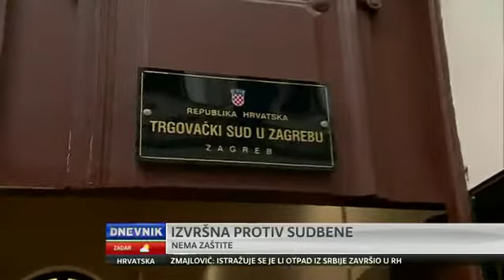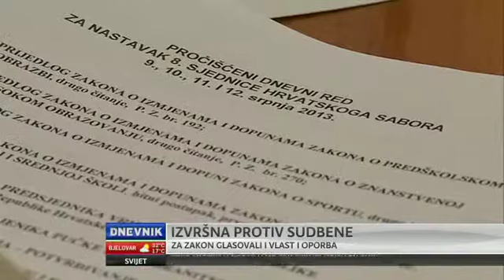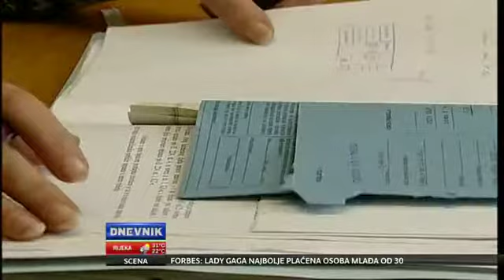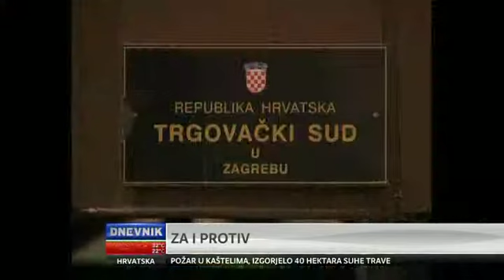Dnevnik - Reakcije na ocjenu ustavnosti - Zakona o predstečajnoj nagodbi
Bad888Max